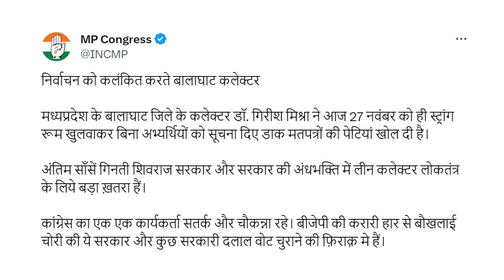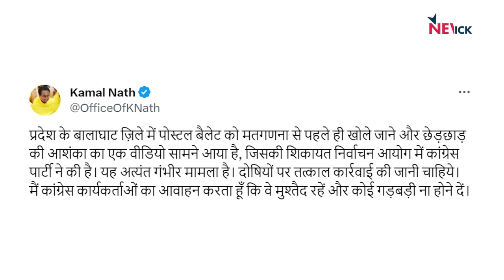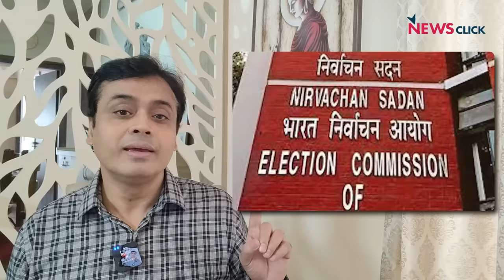MP, Rajasthan, Chhattisgarh चुनावों में प्रशासन का BJP के पक्ष में खुला खेल? | Abhisar Sharma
बोल के लब आज़ाद हैं तेरे के इस एपिसोड में Abhisar Sharma चर्चा कर रहे हैं क्या पोस्टल बैलेट को मतगणना से पहले ही खोला जाना यह दर्शाता है कि MP, राजस्थान, छत्तीसगढ़ चुनावों में प्रशासन बीजेपी के पक्ष में है?